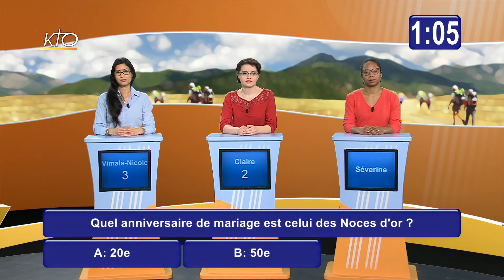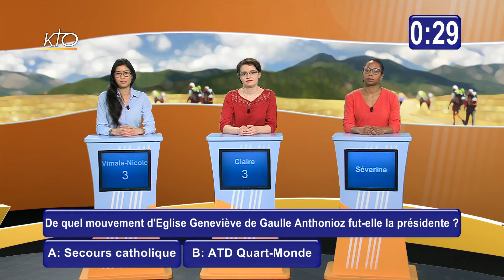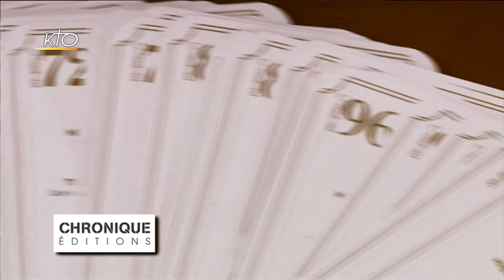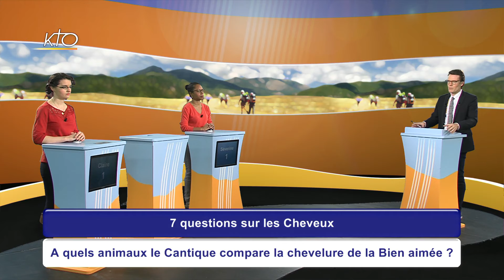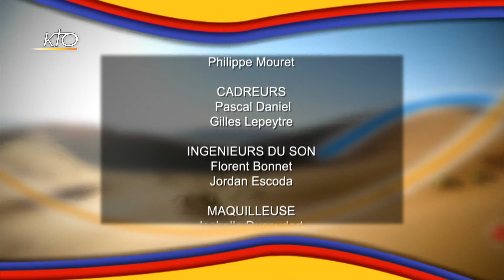Q.C.M. de mars 2017 (2/4)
Qui ira en finale, le 25 mars, pour tenter de remporter un séjour dans le Bas-Rhin ? Dans cet épisode du QCM, Vimala-Nicole, Claire et Séverine sont les trois challengeuses qui tentent leur chance afin de décrocher leur place en finale.